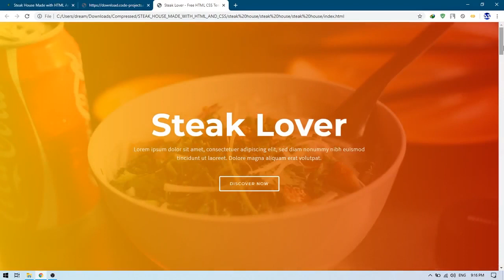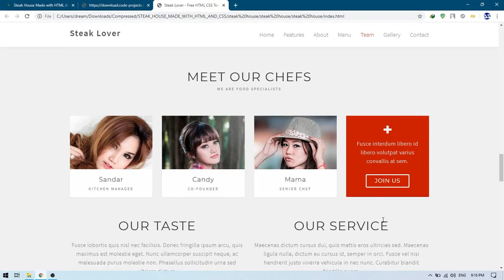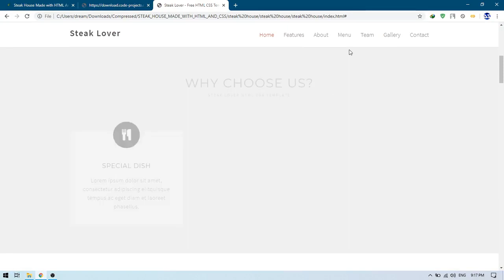STEAK HOUSE MADE WITH HTML AND CSS